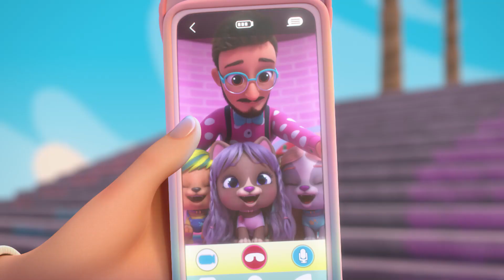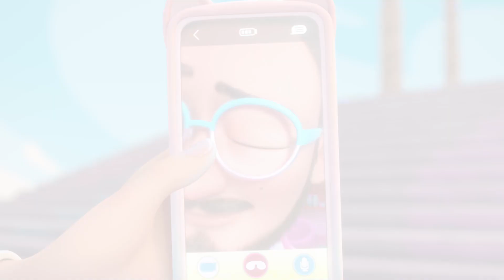⭐️😎 JAY BEE 😎⭐️ VIP PETS 🌈 HAIRSTYLES 💇🏼‍♀️ Full Episodes ✨ For KIDS in ENGLISH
NEVER TIRED of watching 💇‍♀️🐩 VIP Pets 💜? 🌟